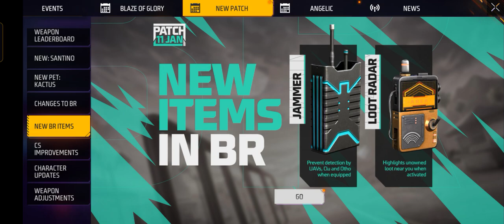গেম আপডেট এর পরে সবচেয়ে ভালো কারেক্টার। Freefire Ob38 Update New Charectar And New Pet| Freefire max